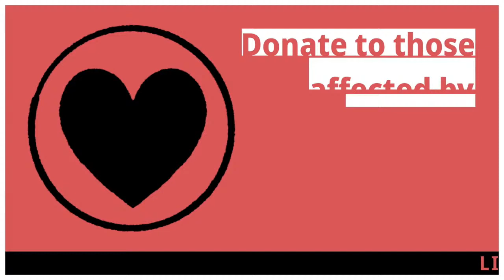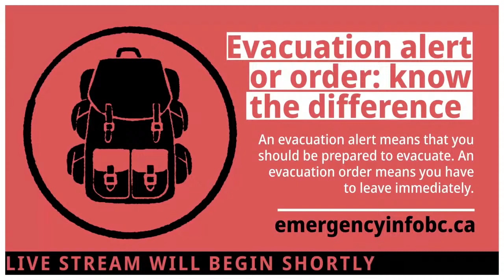BC Wildfire Update, Aug 19, 2021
Join Mike Farnworth, Minister of Public Safety and Solicitor General, officials from Emergency Management BC, the BC Wildfire Service and RCMP for an update on the wildfire situation in British Columbia.